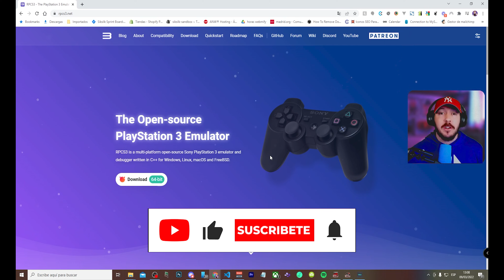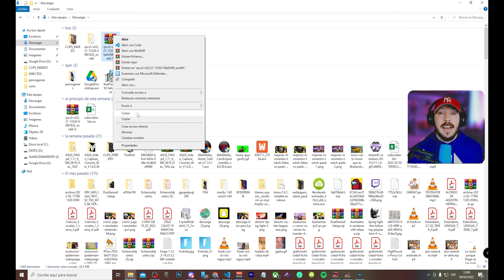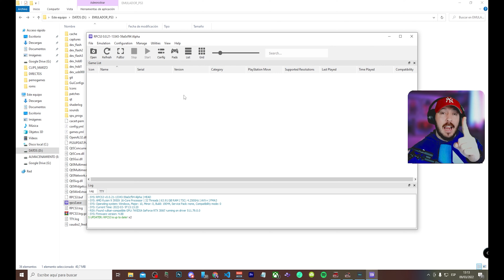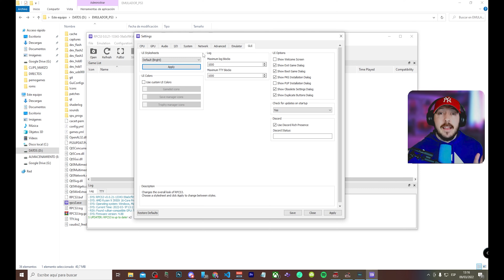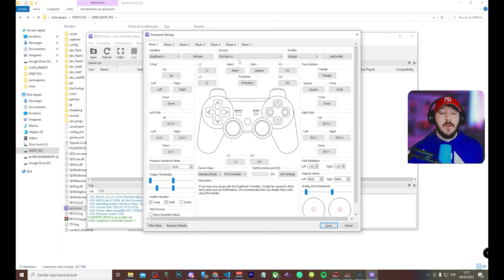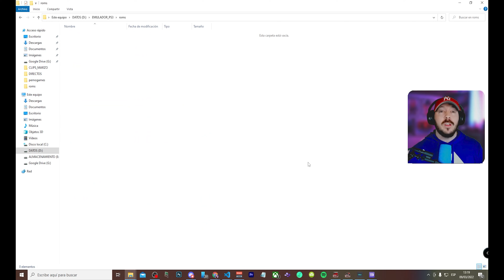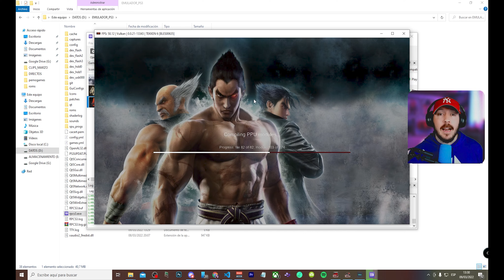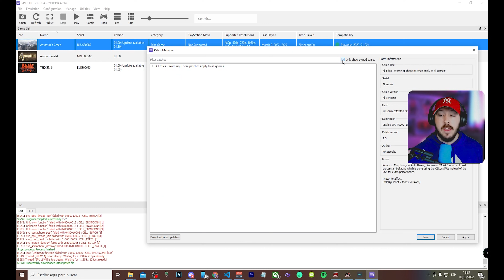✅Como INSTALAR el emulador RPCS3 de PS3 | 2022 CONFIGURACIÓN 🔥 Juegos PC de bajos recursos GRATIS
Menuda viciada me he pegado al Assasins Creed, que TIEMPOS AQUELLOS!! Si quieres volver a revivir estos pedazo de juegos de PS3 te traigo el mejor EMULADOR de PS3 en PC actualizado a la fecha de hoy.

Te voy a ENSEÑAR a configurar el MEJOR emulador de PS3 RPCS3 en tu PC para que puedas sacarle el máximo partido y aprovechar de la mejor forma los RECURSOS de tu PC y sobre todo disfrutar de la máxima JUGABILIDAD si tienes un mando para jugar en PC.

Si tienes alguna duda o problema estaré encantado de ayudarte.

En este vídeo podrás APRENDER a:

- Instalar RPCS3 en Windows 10
- Configurar RPCS3
- Añadir juegos de PLAYSTATION 3 a RPCS3
- Configurar tu mando en RPCS3 para poder DISFRUTAR de los juegos
- Sacarle el máximo partido a tu PC de bajos recursos

Descripción

[Otras etiquetas]
emulador ps3, rpcs3, pernogames

00:00 - Intro
00:46 - Descarga e instalación RPCS3
02:12 - Instalación de Firmware de PS3
02:55 - Configuración de RPCS3
05:24 - Configurar mando en RPCS3
06:35 - Instalar juego de DIRECTORIO
07:10  - Instalar JUEGO de PAQUETE
08:24  - Probando mando en juego de PS3
09:04  - Parches para juegos en RCPS3
09:23 - Despedida y conclusiones
09:49 - Puré de PUTA